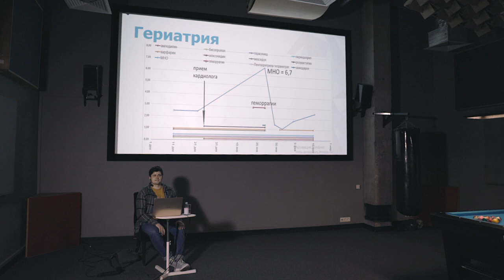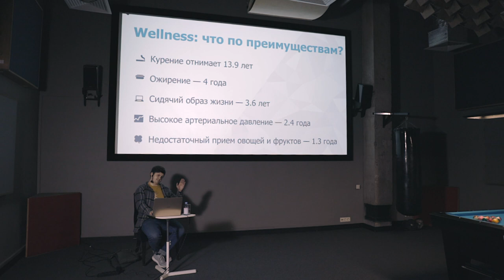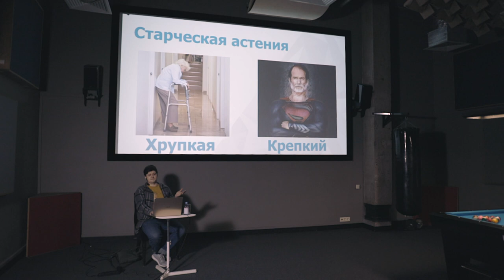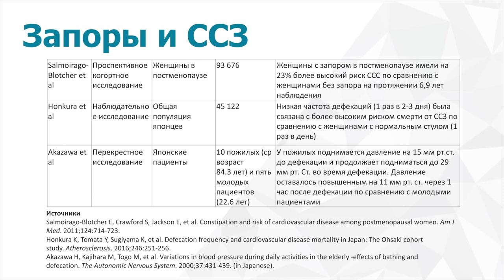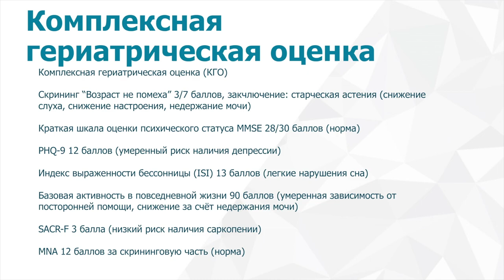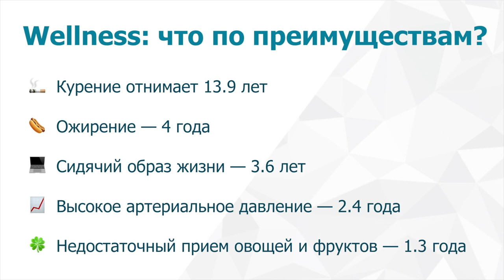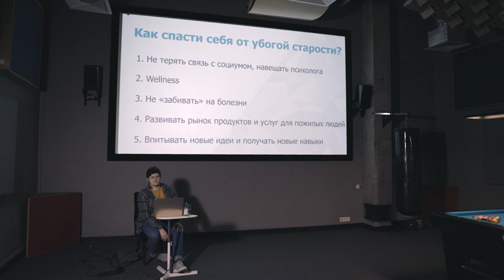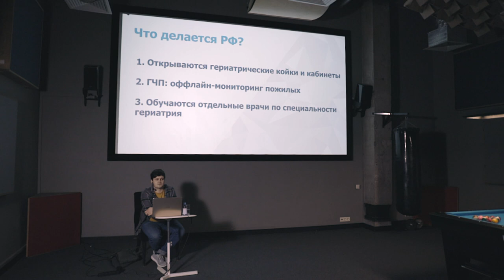Глеб Краснов. Дизайн старости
00:00:28 — Что такое гериатрия
00:03:05 — Преимущества велнеса
00:04:10 — История гериатрии
00:07:37 — Старческая астения
00:15:44 — Комплексная гериатрическая оценка
00:16:25 — Полипрагмазия
00:18:25 — Депрескрайбинг
00:19:59 — Как спасти себя от убогой старости
00:24:15 — Развитие сферы услуг для пожилых людей